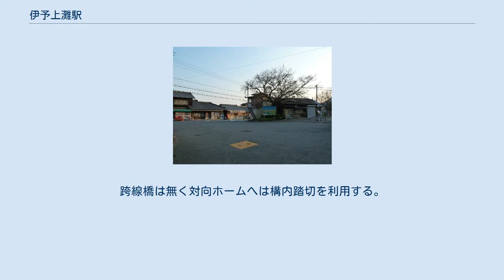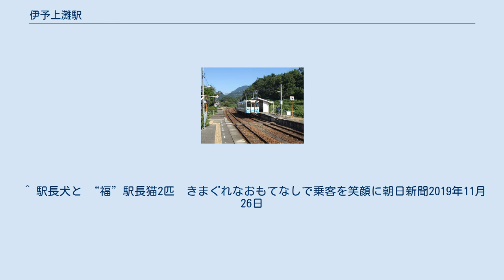伊予上灘駅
駅前ロータリー 駅構内（2006年10月10日） 伊予上灘駅（いよかみなだえき）は、愛媛県伊予市双海町高岸にある四国旅客鉄道（JR四国）予讃線の駅である。
「愛ある伊予灘線」の愛称区間に含まれている。
旧双海町の代表駅であった。
 かつて、一部の臨時急行列車が停車していた。
 相対式ホーム2線2面をもつ地上駅。
跨線橋は無く対向ホームへは構内踏切を利用する。
 かつては直営駅であったがのちに無人駅となった。
自動券売機はない。
 2015年3月末、トイレが男女及び車椅子専用の水洗式に改修された。
 双海町の市街地まで徒歩15分。
 伊予上灘駅の利用状況の変遷を下表に示す。
 ^ “[opendata-web.site 愛媛県 駅乗降客数]”. 2021年3月11日閲覧。
 ^ a b c “全線のCTC化実現 JR四国 21日のダイヤ改正時”. 交通新聞 (交通新聞社): p. 1. (1991年11月7日) ^ a b “伊予市内のJR駅利用状況”. 伊予市役所. 2014年11月9日閲覧。
 ^ 駅長犬と “福”駅長猫2匹　きまぐれなおもてなしで乗客を笑顔に朝日新聞2019年11月26日